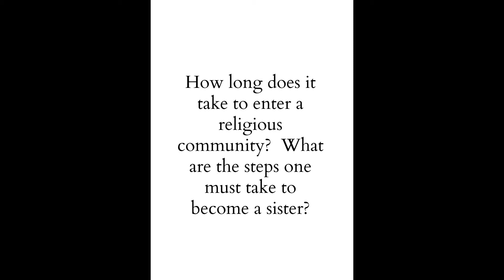How long does it take to enter a religious community?